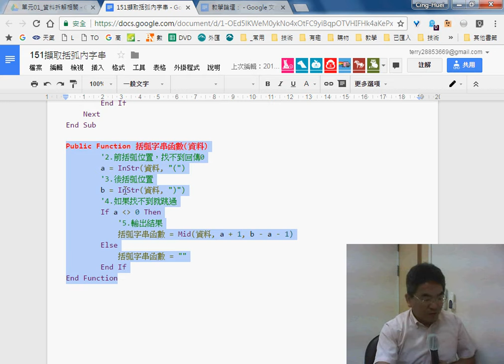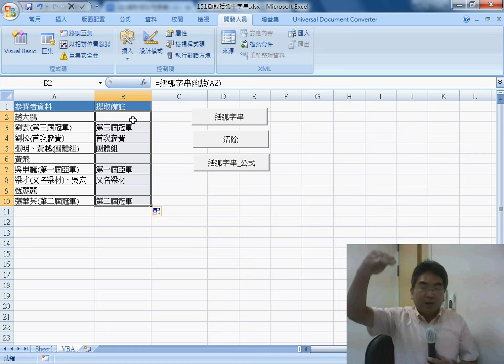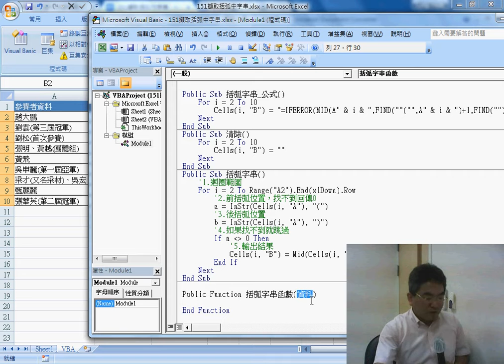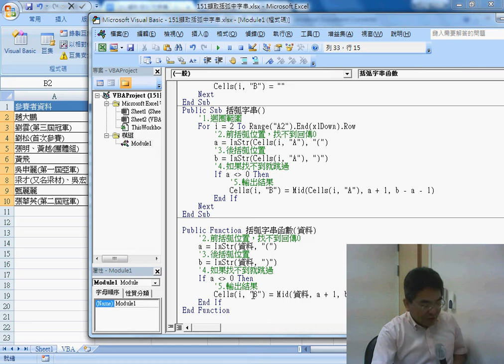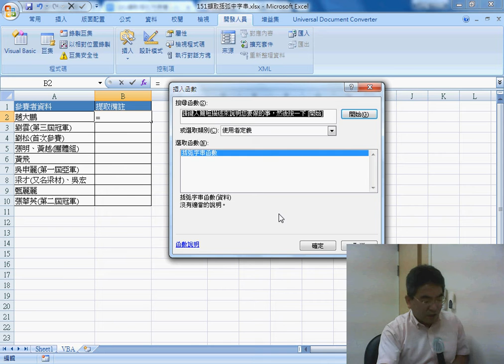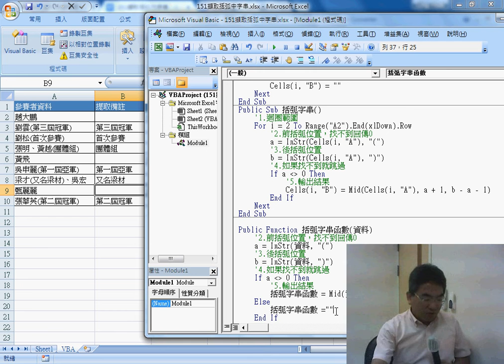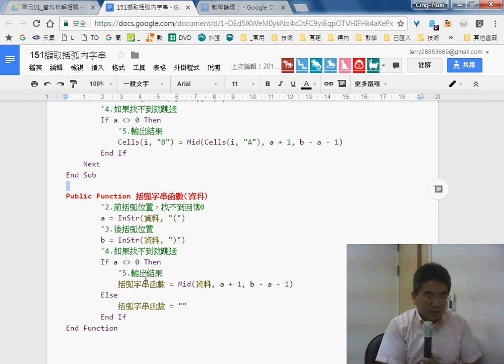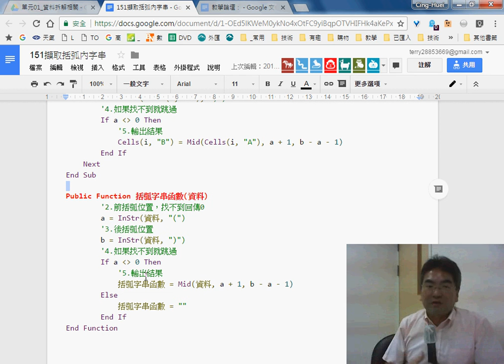05 自訂擷取括弧字串函數